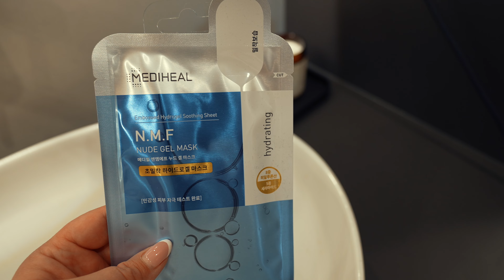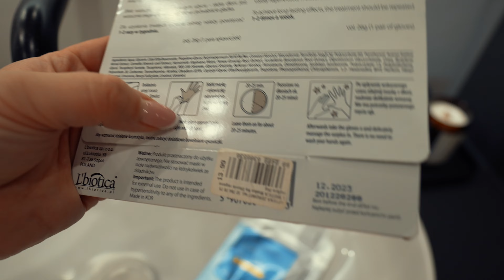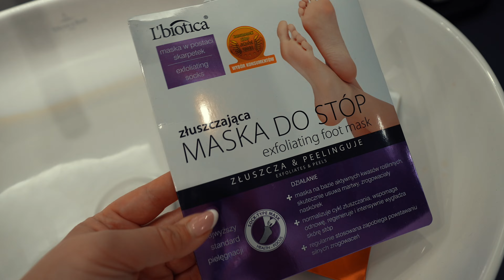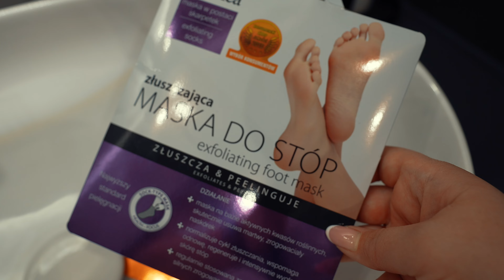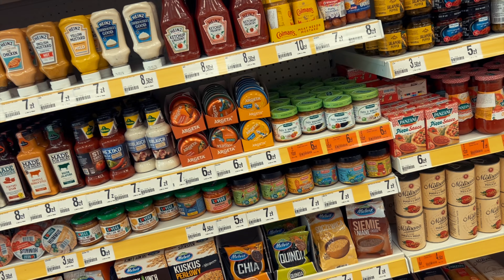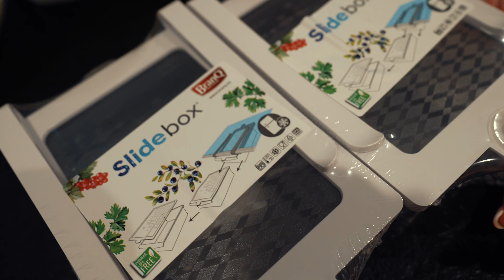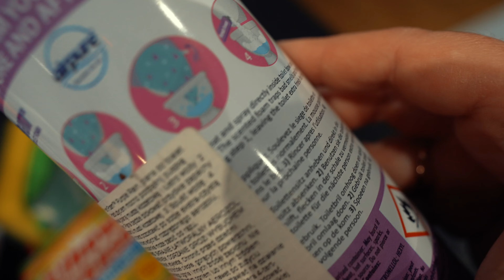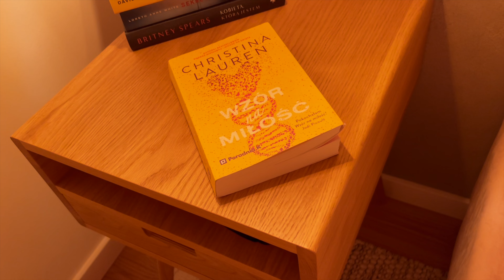VLOG: bardzo intensywnie!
W dzisiejszym Daily Vlogu polecę Wam kilka świetnych produktów, zabiorę Was na zakupy i przygotujemy pyszny domowy obiad. Spędźcie ze mną ten dzień. ❤️

Dziękuję! ❤️